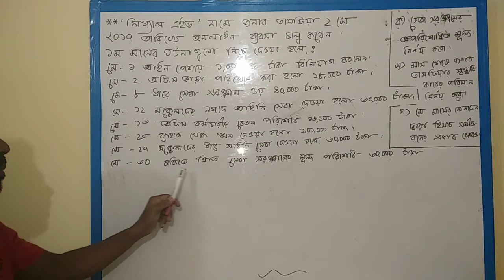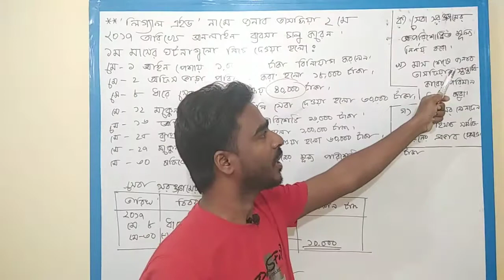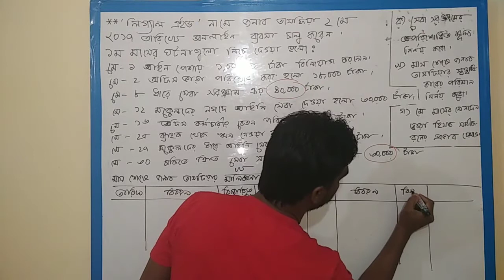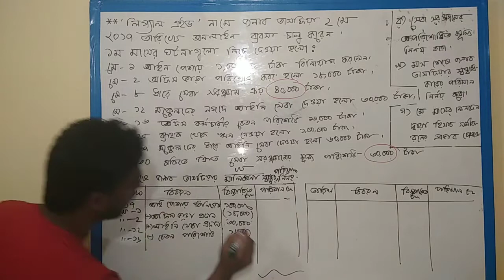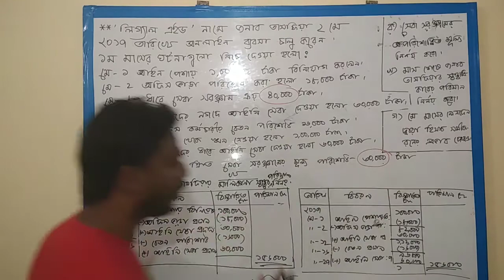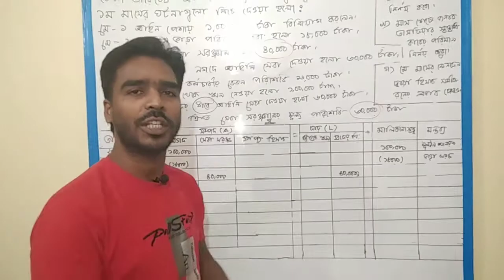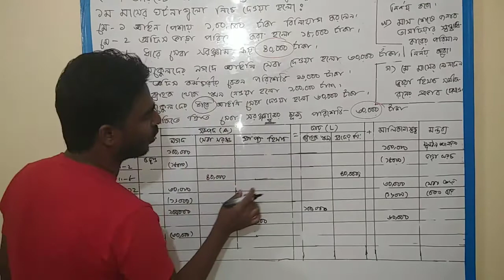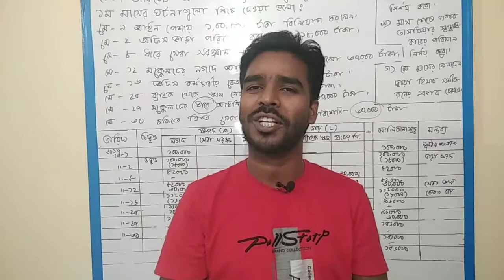এইচ এস সি/এস এস সিঃ বিবরণী ছকে হিসাব সমীকরনের উপর লেনদেনের প্রভাব/হিসাব বিজ্ঞানের পরিচিতি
Md. Taslim Uddin
Assistant Teacher Of
Halishahar Begumjan High School
Bandar, Chattogram